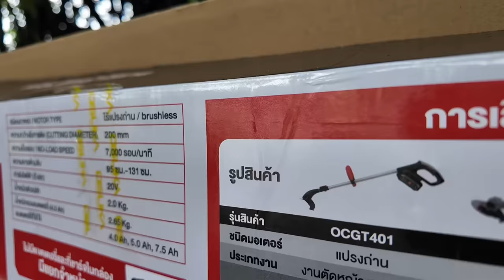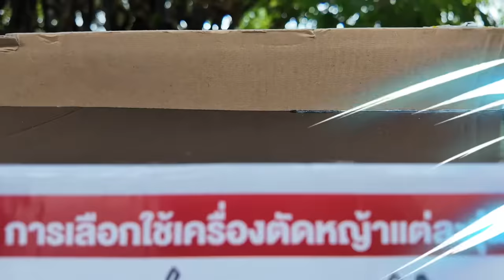เครื่องตัดหญ้าไร้สาย เทียบ 2 รุ่น OSUKA OCGT406 vs OCGT407 l T3B Review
รีวิว เทียบ 2 รุ่น OSUKA OCGT406 vs OCGT407
ราคาต่างกัน 800 ตัวไหนน่าซื้อกว่ากัน

Link เครื่องตัดหญ้าไร้สาย 406 และ 407 ชุด A พร้อมแบต
เลือกจาก Link นี้ มีโปรช่วง 9.9 นะ